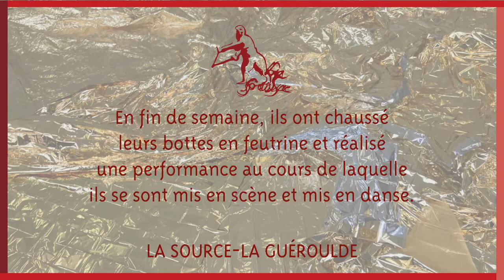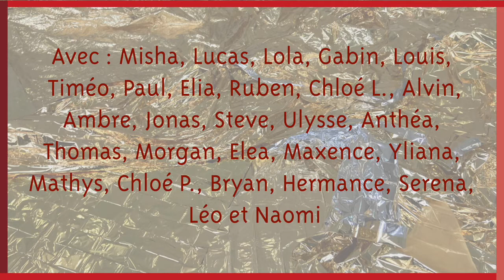Atelier : "Des bottes magiques" -- La Source-La Guéroulde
Atelier mené à La Source-La Guéroulde par Marie-Noëlle Deverre, du 28 février au 4 mars 2022.

Avec : Misha, Lucas, Lola, Gabin, Louis, Timéo, Paul, Elia, Ruben, Chloé L., Alvin, Ambre, Jonas, Steve, Ulysse, Anthéa, Thomas, Morgan, Elea, Maxence, Yliana, Mathys, Chloé P., Bryan, Hermance, Serena, Léo et Naomi.

Elisabeth Triboy, professeure des écoles, Hélène Wattiez, AESH et Nina Ananga, parent d'élève.

Durée : 3'45

Les 28 élèves de CE2/CM1/CM2 de l'école de Saint-Christophe-sur-Avre (27) ont créé des bottes magiques pour traverser un océan fabuleux et voyager vers l'inconnu. En fin de semaine, ils ont chaussé leurs bottes en feutrine et réalisé une performance au cours de laquelle ils se sont mis en scène et mis en danse.

En partenariat avec l'ADAGP, dans le cadre du programme "Culture(s) de demain".